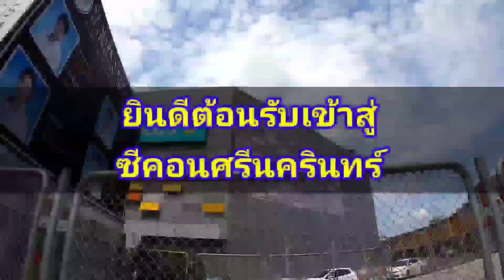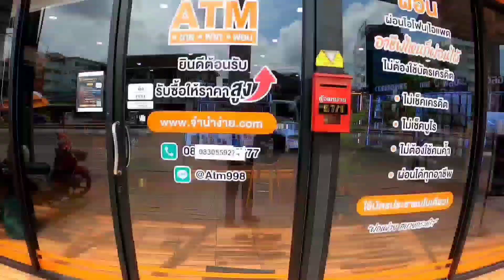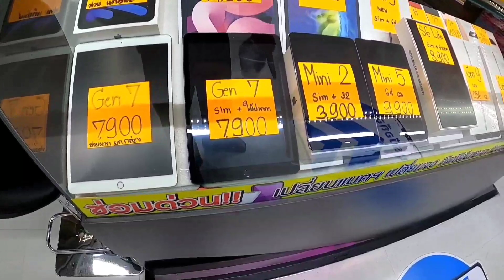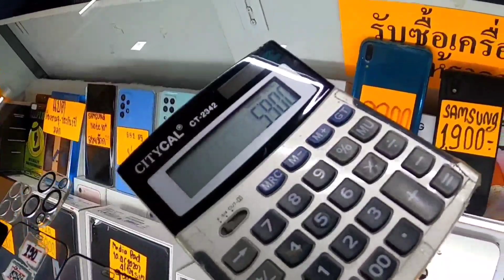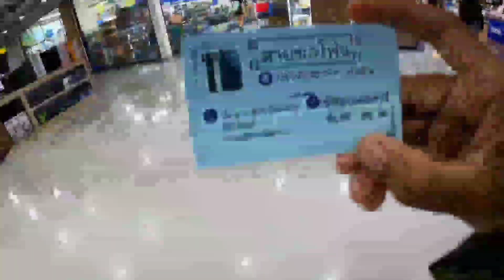พาดูไอโฟนมือสอง ผ่อนได้ | ติดแบล็คลิสก็ผ่อนได้😲 | ซีคอนศรีนครินทร์📲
ทุกคนสามารถติชม comment กดlike กดShare กด follow พูดคุยกันได้นะครับ😊